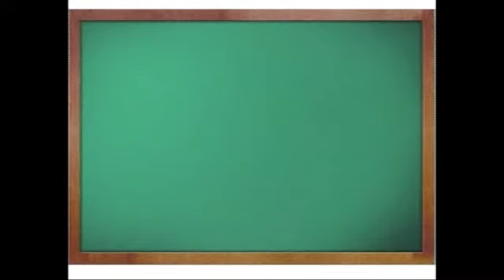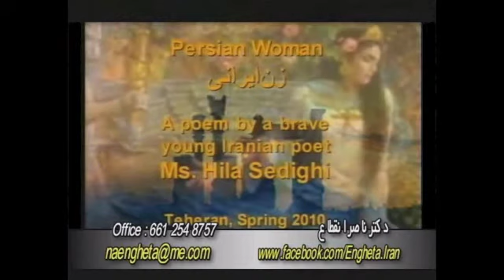در پــَــهـنـه ی بـــــیکـران زبـــان پـــارسـی ـ در ژَرفـــای واژه هـــا ـ بـــخـش ۱۲۹